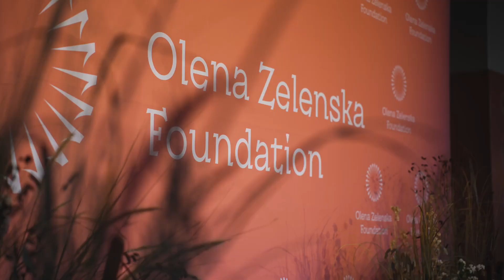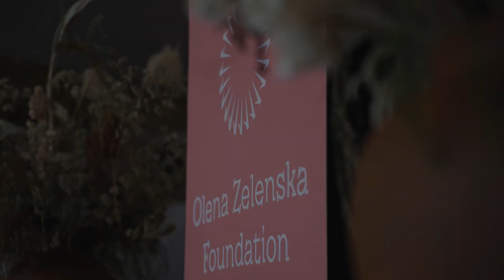Jay Rosenzweig Showing Support For Olena Zelenska, First Lady of Ukraine.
Jay Rosenzweig Showing Support For Olena Zelenska, First Lady of Ukraine at Gala Event at The Metropolitan Opera House in NYC.